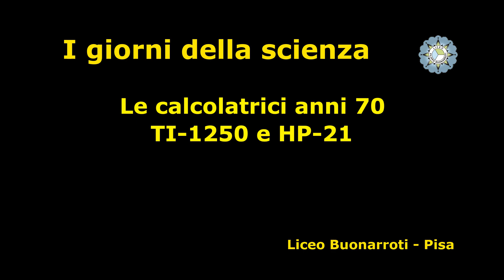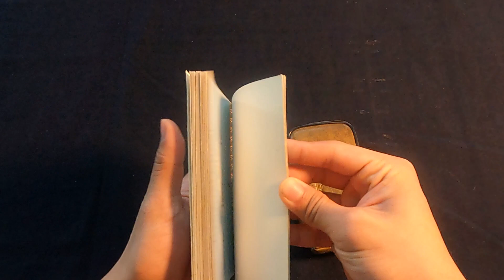Calcolatrici degli anni 70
All'inizio degli anni 70 compaiono le prime calcolatrici tascabili. Qui vediamo la Texas Instruments TI 1250 e la Hewlett-Packard HP 21. Con Renz Maranan.